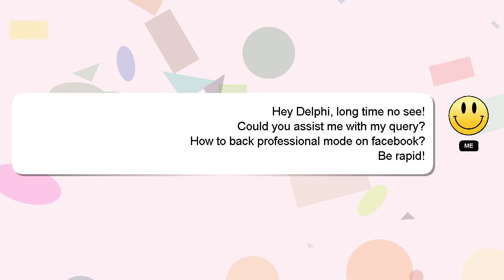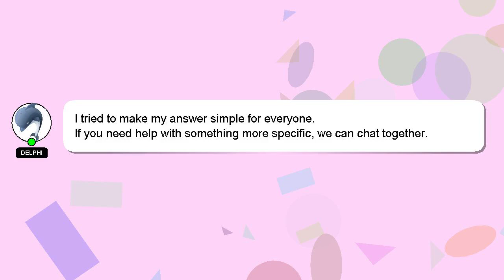How to back professional mode on facebook?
Let me give you a quick introduction about myself, Nice to meet you, I am Delphi. I am capable of providing answers to your questions. - How to back professional mode on facebook?

I am available to answer your more detailed queries via comments or chat. A 'heart' from me will be given as a sign of appreciation for your answer.

*2 What we are experimenting :*